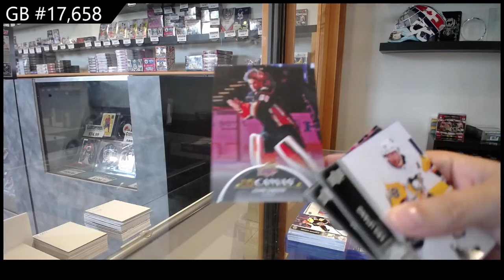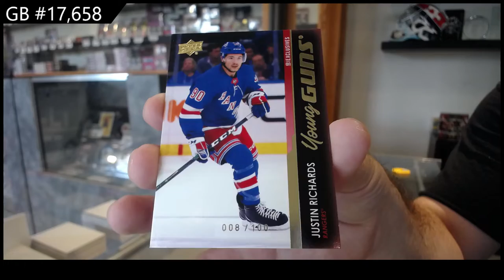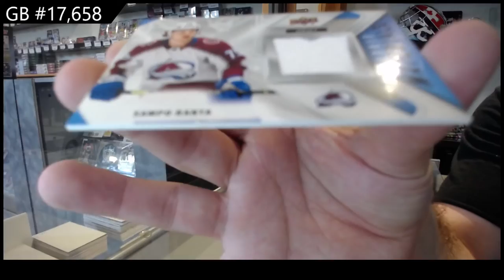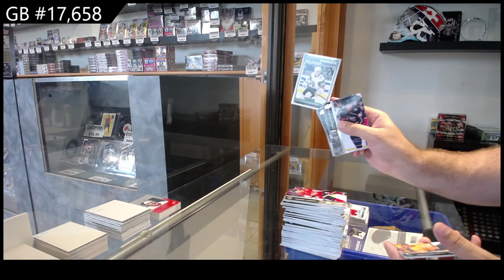21-22 @UDVids Deck Series 2 Hockey 2 Box Break - C&C GB #17,658